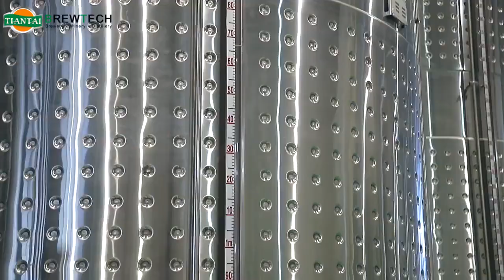Cider Winery Fermentation Equipment in Tiantai beer equipment company